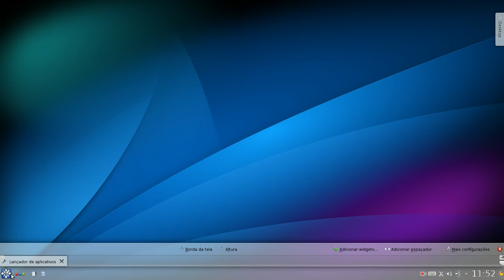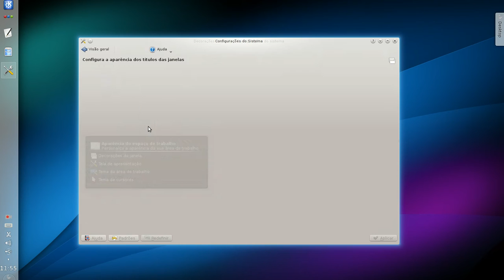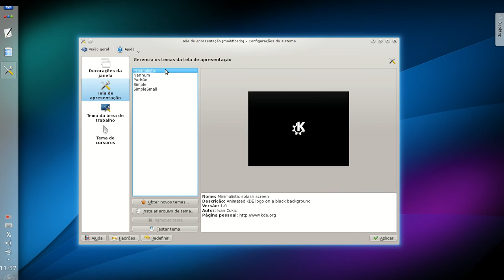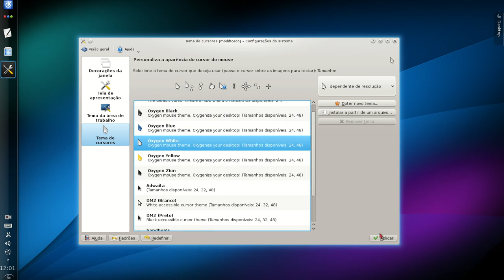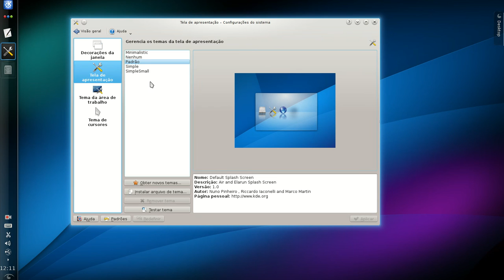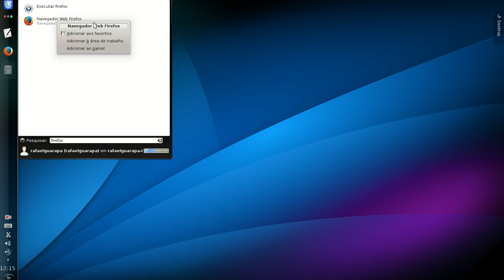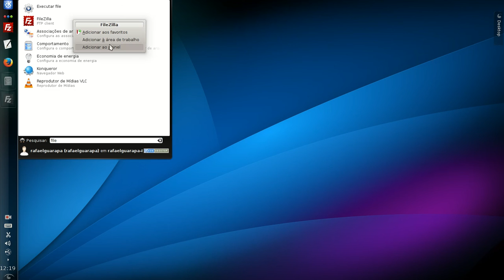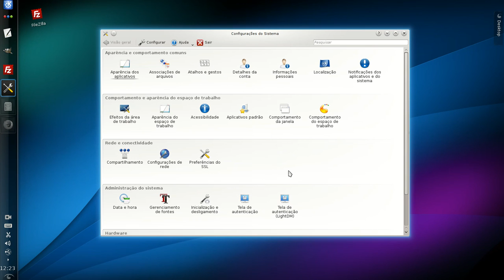Curso de Linux Ubuntu - 49 - Personalizando interface KDE, tema, estilo, cursor, aplicativos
Vídeo aulas de Linux Ubuntu - 49 - Vamos aprender como a interface KDE é configurável, você pode mudar praticamente qualquer coisa nele, muitas opções para personalizar aparência e uma interface que fica muito bonita e fácil de usar, com muitos complementos